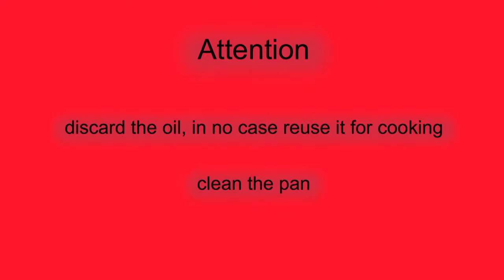Introduce solid tire to electric scooter by hand (Xiaomi m365)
Video in which I show how to place a solid wheel on a xiaomi m365 electric scooter.